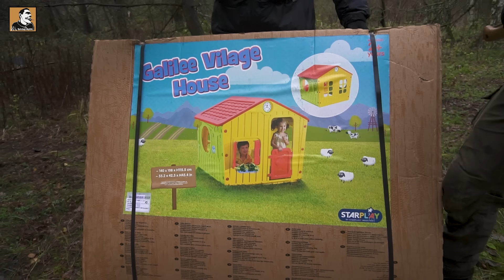Mit SPIELZEUG HAUS im WALD 24h überleben | Tiny House bauen und einrichten mit Fritz Meinecke TEIL 1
Mit SPIELZEUG HAUS im WALD 24h überleben | Tiny House bauen und einrichten mit Fritz Meinecke

Fritz' Kanal: @FritzMeinecke

Mattins MESSER
Survival Mattins Kamera
Kamera 2 (Schnittbilder)
Mayas Kamera
Zusatzpaket für DROHNE

Unterlage Plane